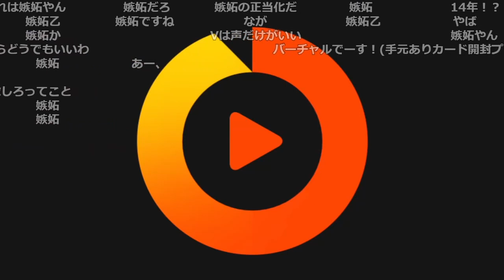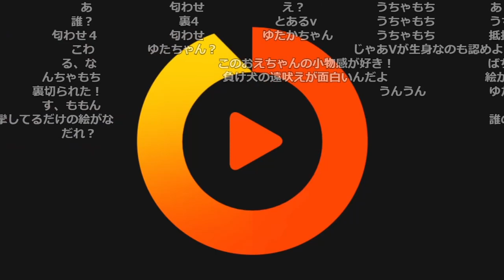なぜVを好きになれないのかを語るおおえのたかゆき【2022/09/02】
0:00 体罰について
2:09 Vに対する嫌悪の源